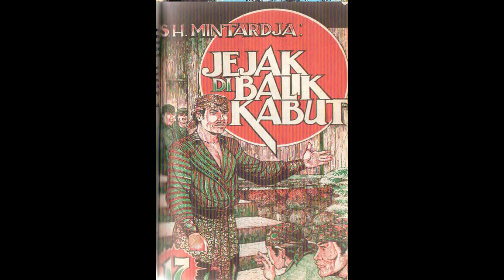Seri Cerita Silat Jejak Di Balik Kabut Jilid 17